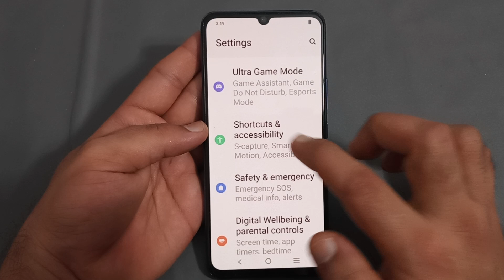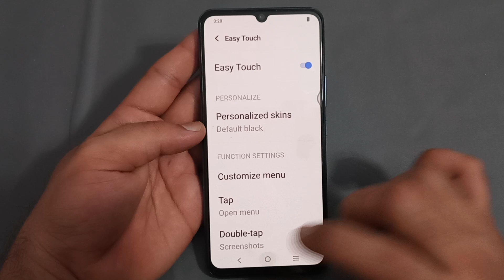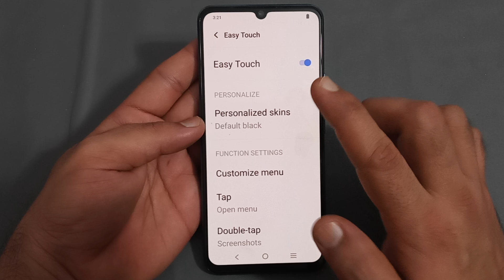how to use easy touch in Vivo y35, Vivo mobile mein easy touch use Karen